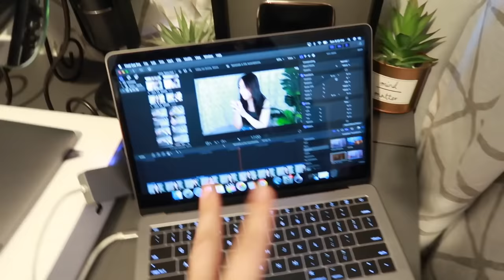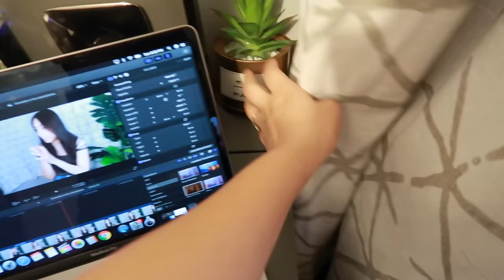Ya baje a poner la alfombra de pasto + no logré hacer todo en mi día + se pelean por una caja 📦🤣